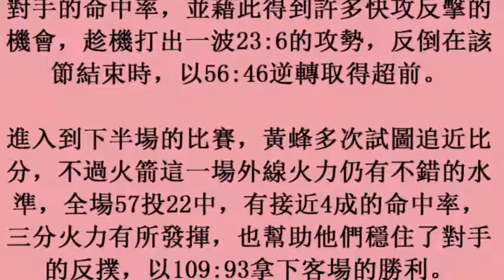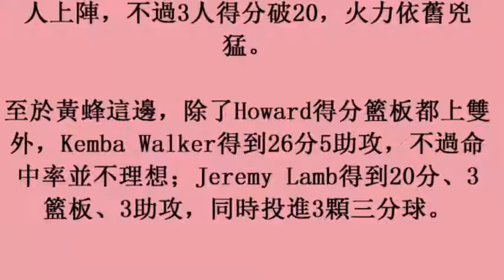NBA／哈登砍生涯第32次大三元 獨居史上第10 (28october2017)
NBA／哈登砍生涯第32次大三元　獨居史上第10